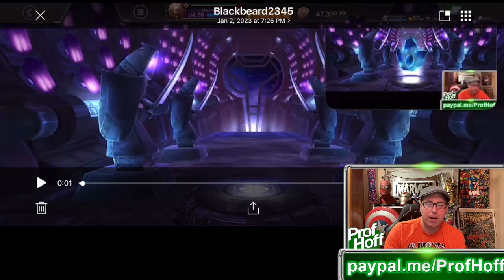HE OPENED $200 WORTH WITH ME IN THE CORNER FOR LUCK?????